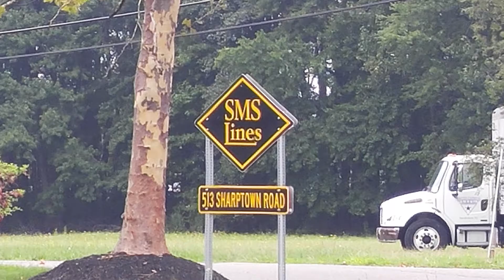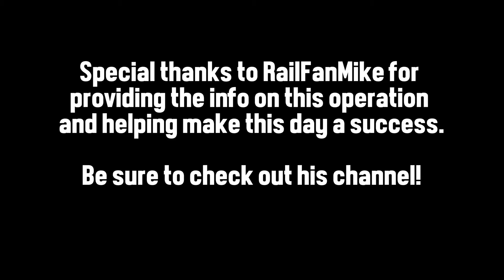Shortline Action: SMS Lines Pureland Operation with an ex-ATSF Bluebonnet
A lot of shortlines are hidden gems. You never know what you might find, and this was no exception.

Thanks to the help of a fellow railfan, myself and a friend were able to film this beauty, an ex-ATSF B23-7, still wearing Bluebonnet paint.

The locomotive resides in the Pureland Industrial Complex in Logan Township, NJ, with the shortline railroad SMS Lines. It sees regular use in their operations as they service customers in the complex.

Special thanks to RailFanMike for the info on this operation!